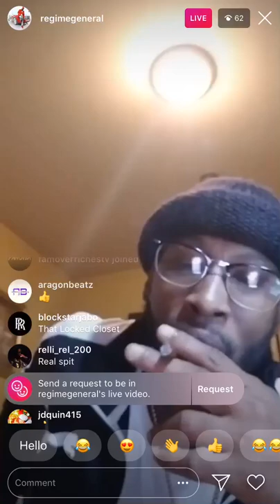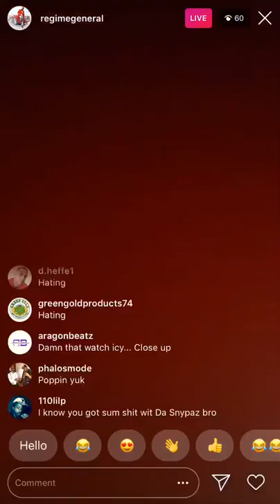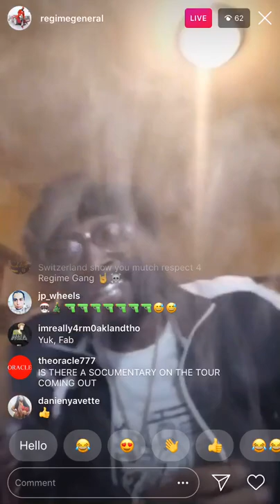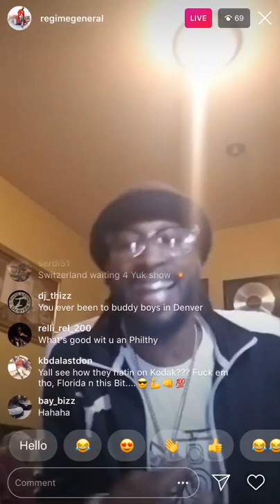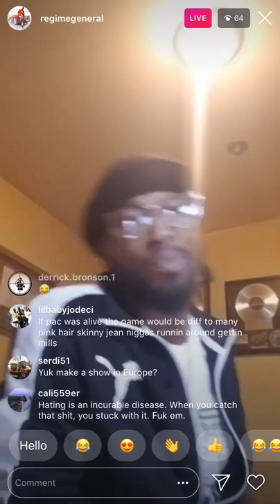YukMouth "Stop Hating, start congratulating"